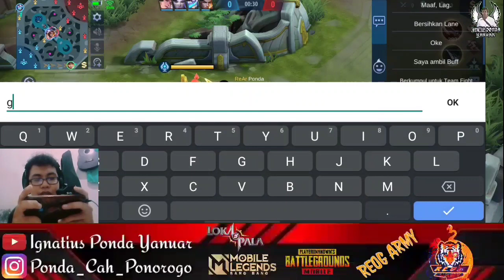Gak Ganteng Gak Menang Ngelag Pun Tetep Hajar !! Untung Reog Army Masih Kompak - Mobile Legends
Di Saat Seru Seru Nya War Malah Jaringan Down ..Akhirnya Tetep Kita Ratakan Coyy..
Gak Ganteng Gak Menang. !!

Salam Gamers

Santuyy